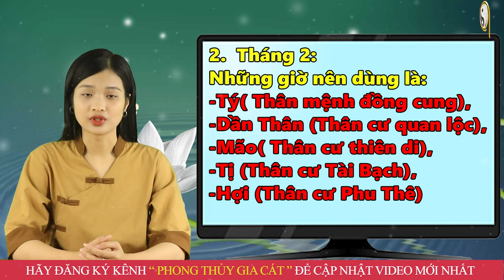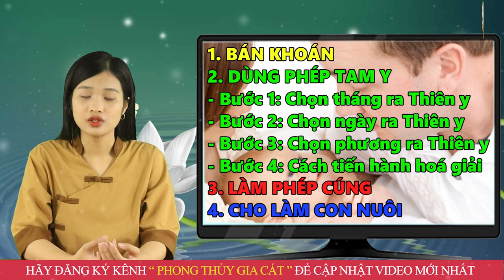Nhà Có Người Sinh Vào ĐÚNG GIỜ NÀY Năm 2024 Trời Định Số Hưởng, Đếm Tiền Mỏi Tay Giàu Ngang TỶ PHÚ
01. Linh phù giải hạn
02. Hồ lô hóa giải Ngũ Hoàng
03. Mai Hoa Phú Quý
04. Gương bát quái tinh cầu
05. Kim bài thái tuế 2023
06. Vòng tam hợp Dần Ngọ Tuất
07. Vòng tam hợp Thân Tý Thìn
08. Vòng tam hợp Hợi Mão Mùi
09. Vòng Tam Hợp Tỵ Dậu Sửu
10. Bát bảo tâm kinh
11. Minh Quang pháp bảo cầu
12. Minh Quang pháp bảo lục giác
13. Tỳ Hưu Lộc Tài (Đồng)
14. Tỳ Hưu Khai Vận ( Bạch Ngọc)
15. Bách Niên Tụ Tài ( tụ tài lộc)
16. Song long ngọc ấn ( ấn thăng quan)
17. Kim bài ngũ Lộ Thần Tài
18. Hồ lô bình an ( treo xe)
19. Móc khóa văn xương
20. Ống bút văn xương gỗ đào
21. Bút văn xương gỗ đào
22. Bút văn xương gỗ đào nhỏ
23. Hoa mai kim tiền ( mạ vàng )
24. Các vật phẩm phong thủy khác